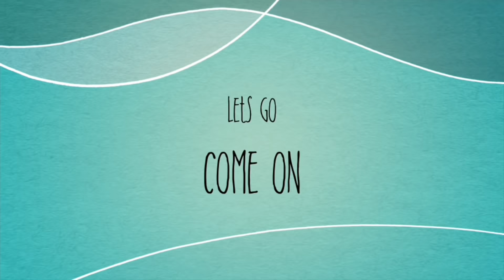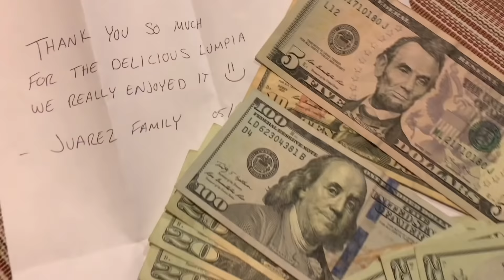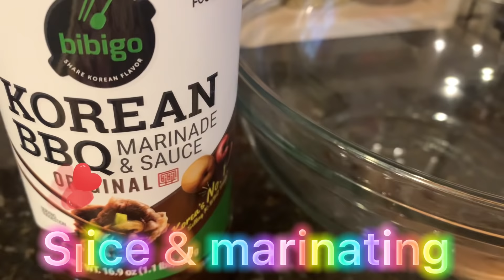Boiling and grilling meat